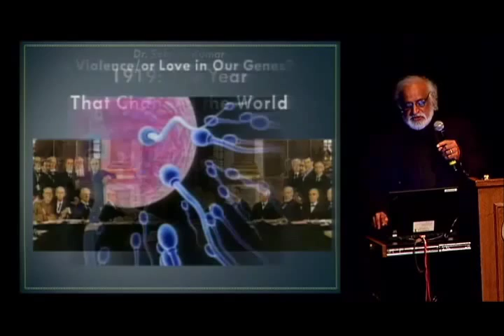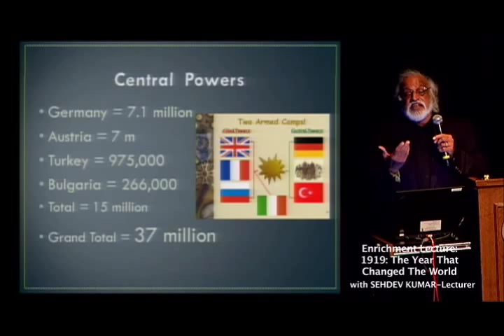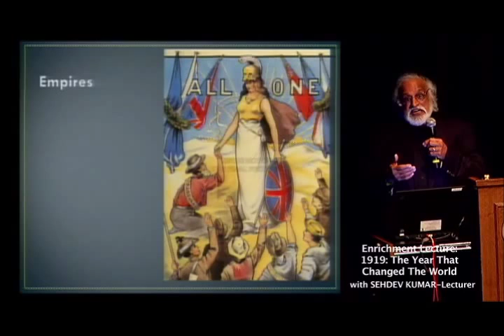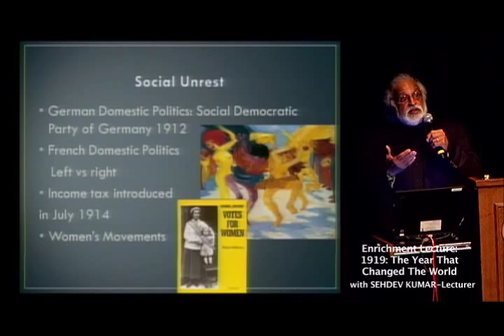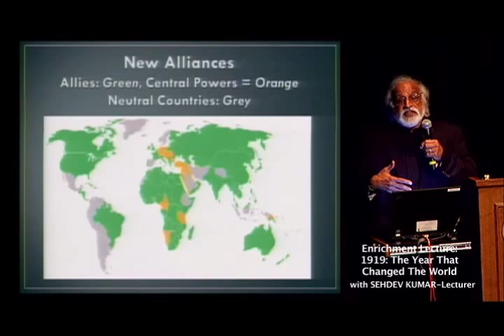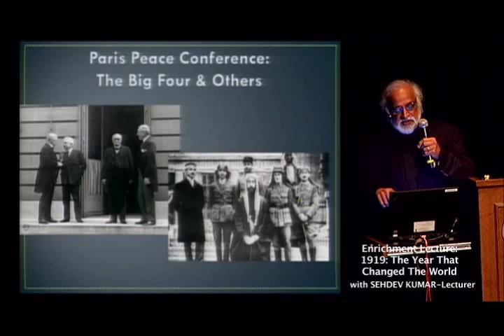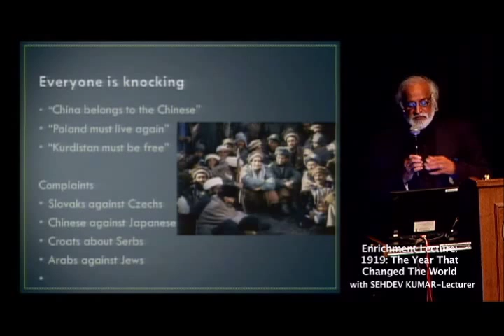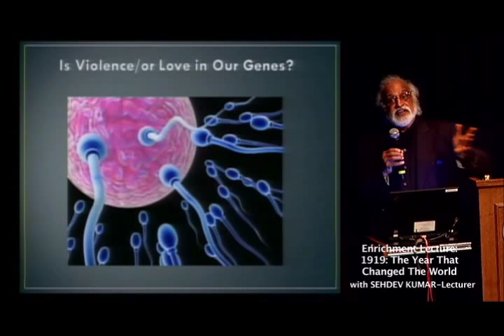1919: The Year That Changed the World : Lecture 8 of 11 by Sehdev Kumar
These 11 lectures were presented in May, 2015 on a South Pacific cruise from Hawaii to Sydney